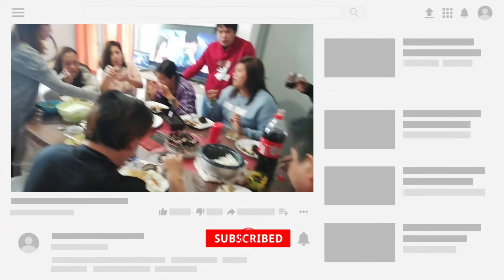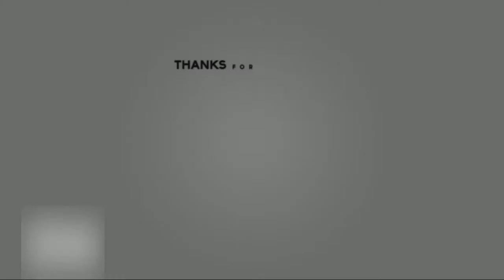MAY HANDAAN NA NAMAN. LAFANGAN NA! B-DAY NG KAIBIGAN NAMIN